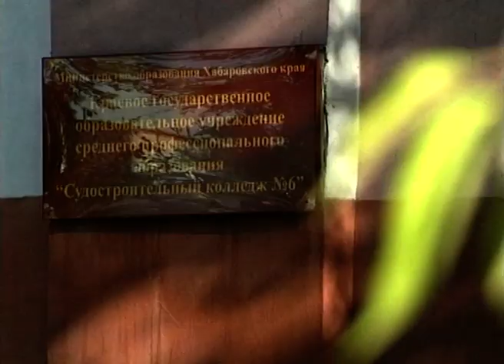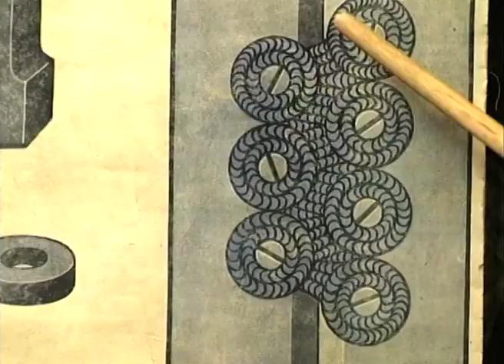Есть такая профессия. Сварщик (архив, 2006 год)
На Амурском судостроительном заводе ковали мощь Тихоокеанского флота. Современный подводный ракетоносец способен совершить в автономном режиме кругосветное плавание. При этом его корпус испытывает колоссальные нагрузки, а состоит он из металлических листов, сваренных между собой. В кораблестроении нет более важной и ответственной работы, чем у сварщика...
В Комсомольске-на-Амуре обучением сварщиков занимаются несколько профессионально-технических училищ, а также Судостроительный колледж №6.
Автор программы журналист Евгений Гофман. Запись 2006 года.